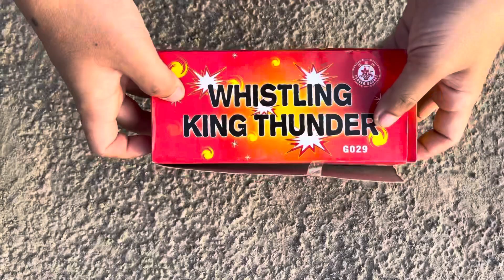EXPERIMENT NYUMET MERCON WHISTLING KING THUNDER VS BALON AIR WARNA!!! MANTAB